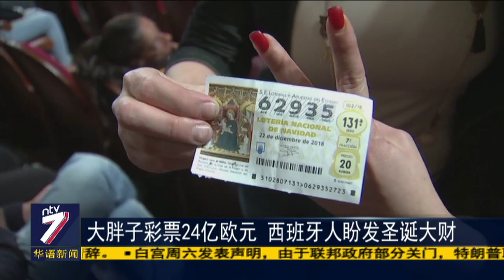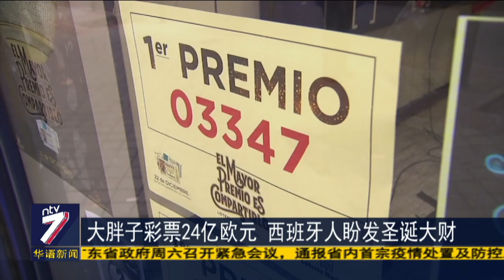基督徒齐聚加沙 首次走出教堂庆圣诞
还有两天就要迎来圣诞节，今年的圣诞气氛在加沙地带格外浓厚。因为当地的基督教徒第一次走出教堂，在户外举办盛大的圣诞节活动，点亮一棵社区圣诞树，现场气氛相当欢愉。此外，在巴西圣保罗也有人雪中送炭，为无家可归的人士举办了一场圣诞节盛宴。